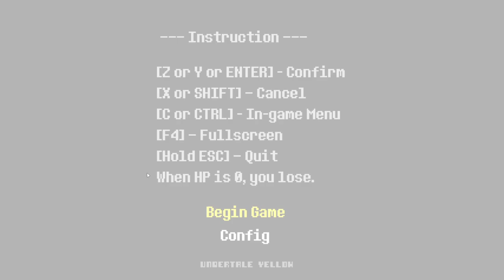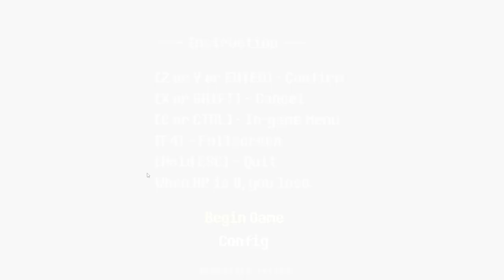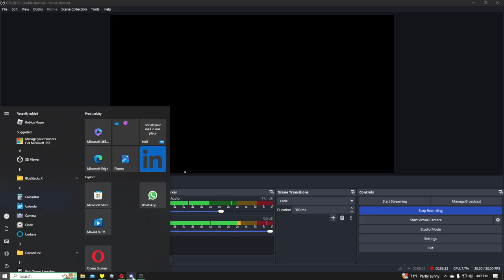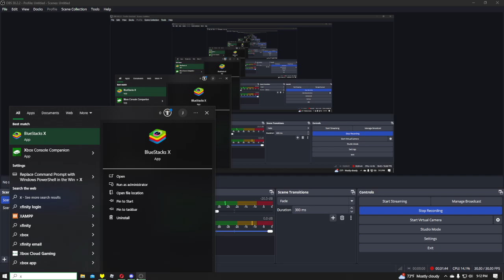Justice Will Be Served! Undertale Yellow Ep.1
In this video, I play an Undertale fan-game about finding the missing children
and getting justice or something like that.